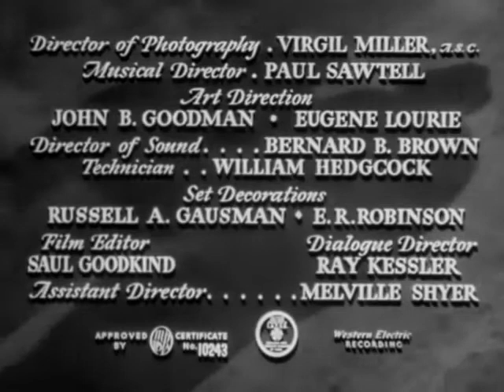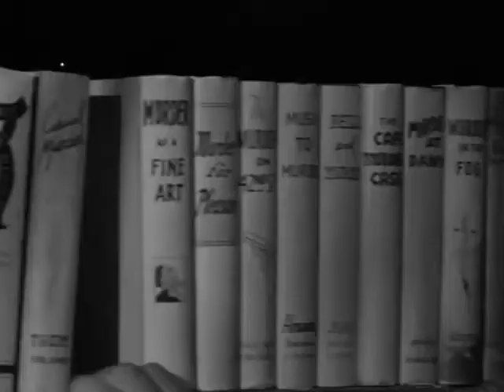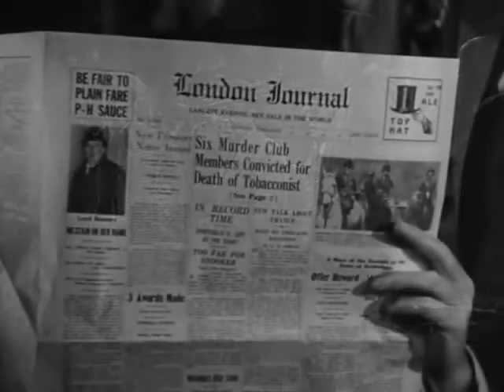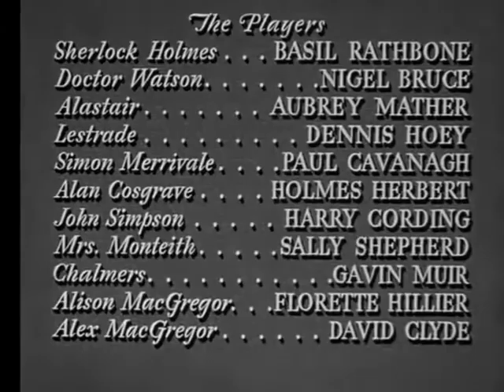🎟🕵️‍♂️ Sherlock Holmes, La CASA del MIEDO | 1945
Sherlock Holmes investiga una serie de asesinatos ocurridos en un castillo. Lo más sorprendente del caso es que todas las víctimas, la noche antes de morir, reciben un sobre que contiene semillas de naranja.